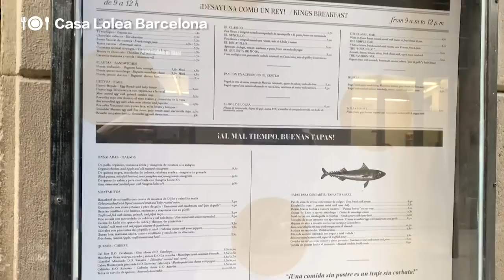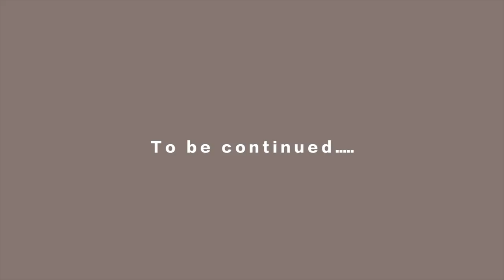Vlog:西班牙自由行！Barcelona (聖家堂、 桂爾公園...） ♥ Nancy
週二、週四、週日 晚上9:00PM上新影片喔！
別忘了把「🔔」打開喔❤️

景點：
Catedral de Barcelona 巴塞隆納主教座堂
La Sagrada Familia 聖家堂
Park Guel 桂爾公園

餐廳：
Casa Lolea Barcelona
Pastisseria La Colmena
Hofmann Pastisseria
El Nacional
La Roca Village Outlet
Alsur Cafe
Tapeo Bar
El Chigre 1769
Loco Polo
Paco Meralgo

♥徵求中英文字幕 Subtitle Wanted♥

上字幕教學➛ (頁面裡有影片教學)

📌I N S T A G R A M 🔍 ntsai25